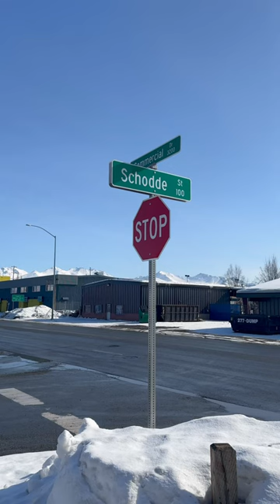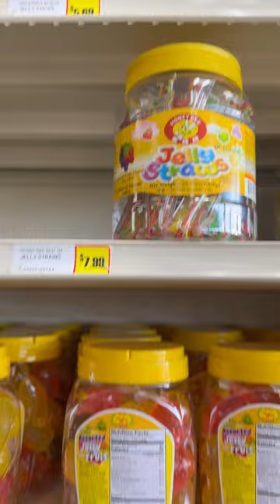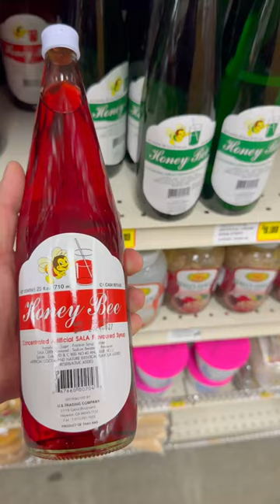LAO PEOPLE IN ALASKA?!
Hi Guys! This is my first episode about what life is like as a Lao person living in Alaska. This will most likely end up being a small mini series!

Please comment and let me know what more you want to see living in Alaska!